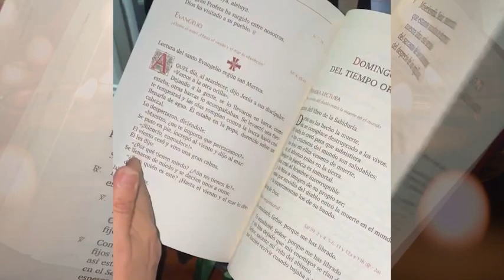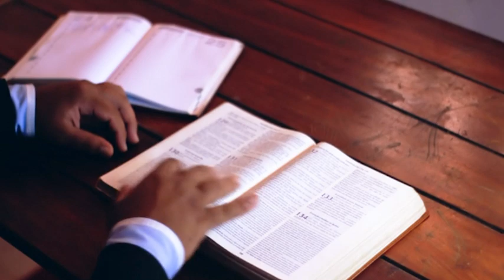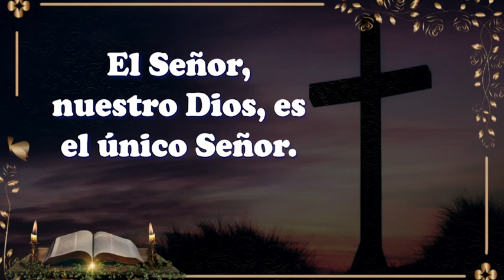La Voz del Pastor - Domingo XXXI del Tiempo Ordinario - Monseñor Carlos Arturo Quintero Gómez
📢 ¡Acompáñanos esté sábado 2 de noviembre a las 6:00 p.m. en La Voz del Pastor! 🙏✨

Monseñor Carlos Arturo Quintero Gómez nos invita en esta reflexión a redescubrir el poder de la comunicación con Dios y con los demás. Inspirados en el ejemplo de la Virgen María, aprenderemos a fortalecer nuestras relaciones, poniendo a Dios en el centro de nuestra vida diaria.